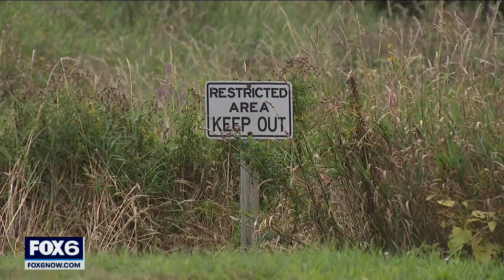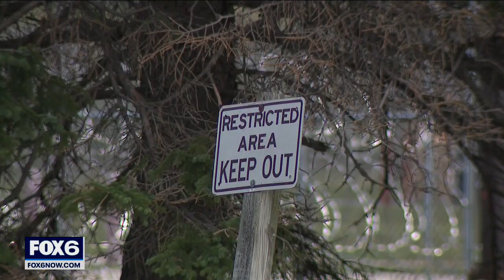Wisconsin supervisor accused of sexually assaulting inmate | FOX6 News Milwaukee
A Wisconsin Department of Corrections supervisor is in jail on recommended charges of sexual assault and misconduct in office for allegedly having sex with an inmate.